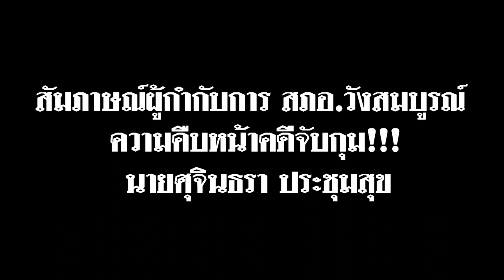เร่งไขคดี “บุกจับ โดยไม่มีหมาย เรียกรับเงินเพื่อแลกอิสรภาพ “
เมื่อ วันที่ 30 พ.ย.64 ที่ กองบังคับการตำรวจภูธรวังสมบูรณ์ จังหวัดสระแก้ว
ผู้สื่อข่าว ได้เดินทางมาติดตามความคืบหน้าของคดี โดยขอสัมภาษณ์  พ.ต.อ.กฤษฎ์นิธิทัต  พงธนณัชเมธาพร ผกก.สภ.วังสมบูรณ์ ซึ่งได้เผยความคืบหน้าคดี  ว่าตอนนี้อยู่ในขั้นตอน รอสอบสวนเพิ่มเติม ทุกอย่างที่สามารถเป็นหลักฐานสามารถมายื่นได้เพื่อช่วยกันตรวจสอบ ซึ่งทิศทางการสอบปากคำจะเป็นไปด้วยความเป็นธรรม  เพื่อให้เกิดความยุติธรรม พร้อมระบุว่า การยึดถือหลักการข้อกฎหมาย เป็นเรื่องสำคัญ

4 Ku-band @ 54 MHz
24 Ku-band @ 27 MHz

Downlink Information:
NAT TV 1 and 2
Transponder: 22
Frequency: 12090
Symbol Rate: 20000
FEC: 3/4

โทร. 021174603